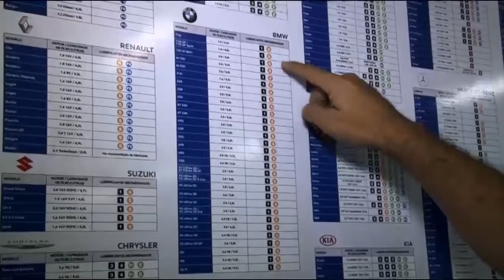Mitos e Verdades sobre óleo de motor